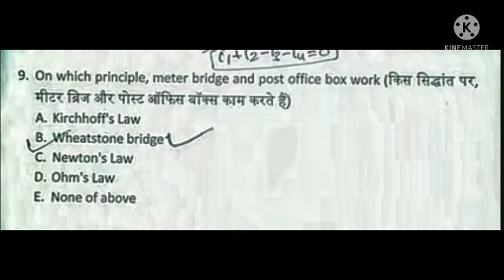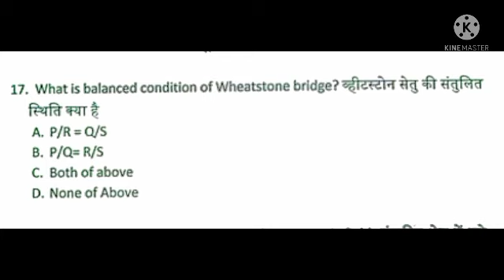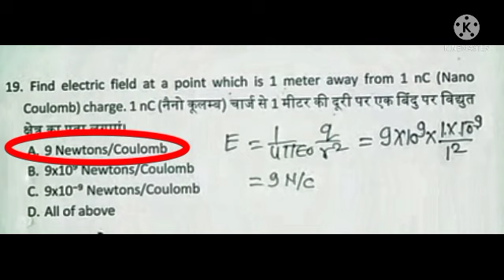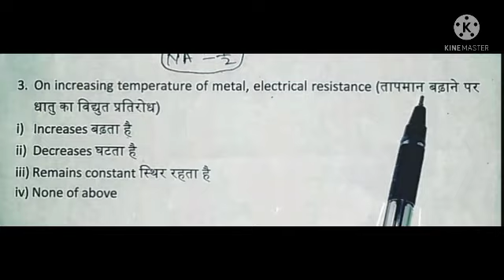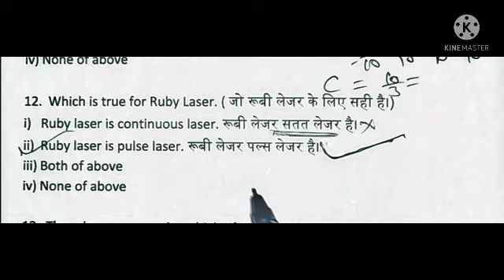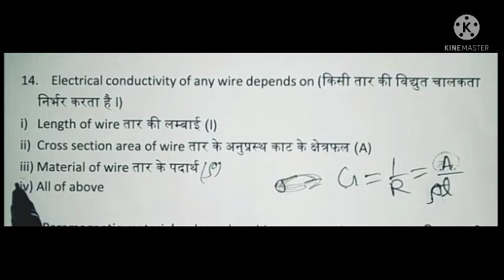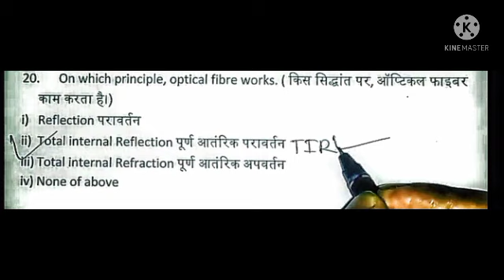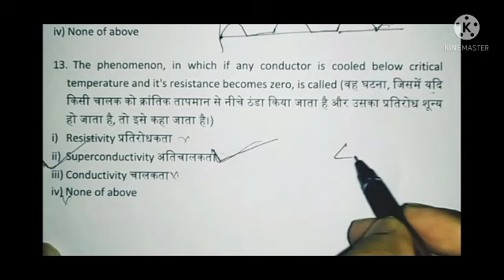Applied physics 2 🔥 Most Important Objective Questions 🔥 All Chapters bteup Exam_लोक All Branch 🔥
।chapter2 pdf👉coming soon...